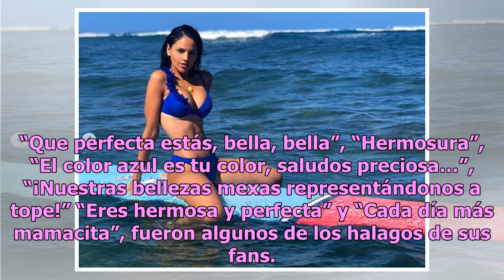Eiza González alborota las redes al mostrar cuerpazo en diminutos bikinis: las fotos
Las mismas causaron furor entre sus seguidores quienes llenaron de halagos a la actriz mexicana. González luce su figura en forma y muestra sus abdominales marcados. Incluso, se le pueden ver en las imáge...